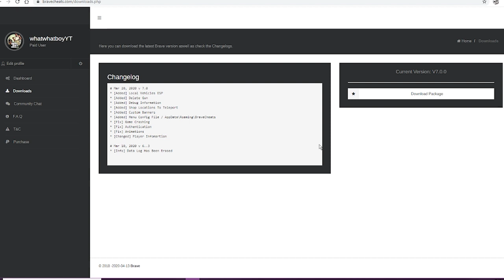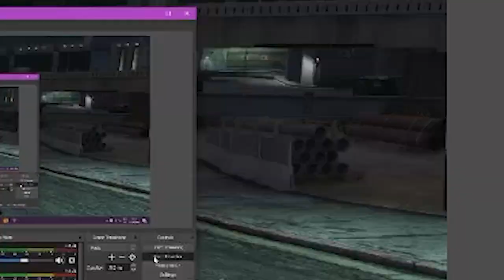BRAVE CHEATS MENU v7.0 PAID [GTA 5 ONLINE 1.50] UNDETECTED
My Shoppy Selling Cheap account Like GTA, Rdr 2 and much more accounts

Thanks to Plopclop Editing my video Btw videos will be much better from before make sure check out Plopclop shoppy

LETS GET 8 LIKES FOR THE NEXT MOD MENU